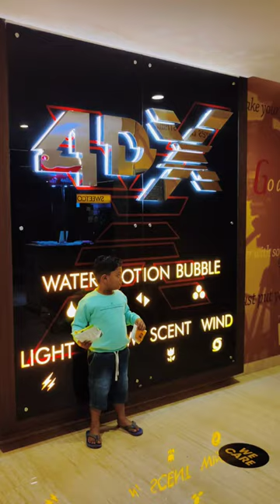4DX/Cinema Mothham Inthe/For The First Time